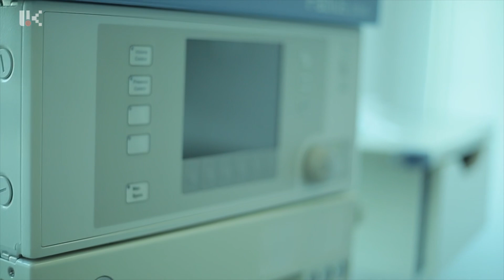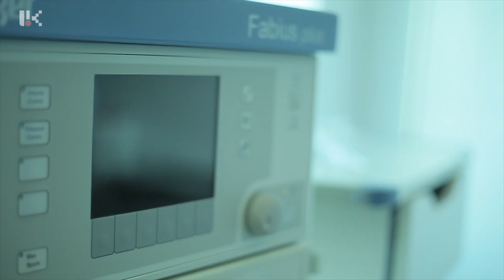ԱՌՈՂՋ ԱՐՑԱԽ 20.11.2019